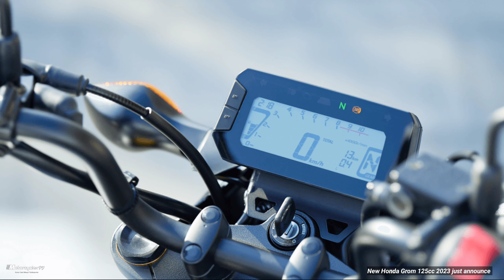Details New Honda Grom 2023, Price, Specs, Released